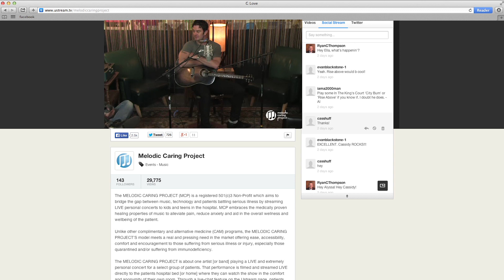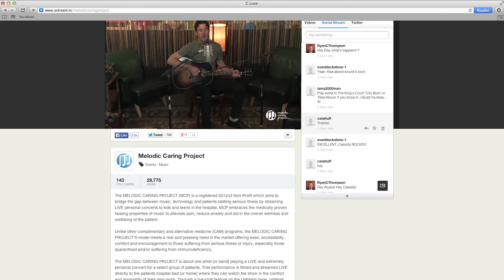Sunshine- G Love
Melodic Caring Project presents:

G Love playing a special green room performance for 5 little hospitalized rockSTARS battling serious illness.